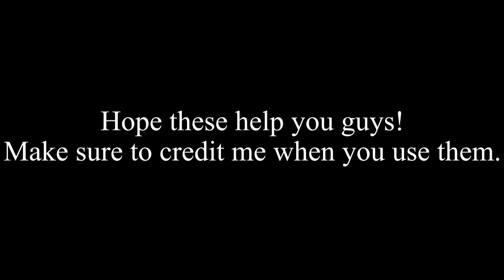Aqua Cotton Crossover Couple Manip Giveaway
Happy early birthday Cotton! Man things really changed since this giveaway was originally uploaded 2 years ago huh? XD
Thank you for being an amazing friend and always sticking by me during the worst of times. Replacing the long clip manips with new ones and cutting the OC clips entirely. Fingers crossed this one stays up XD

The songs used were from the NCS 30 Million Sub Mix. The titles of each are in the original video.